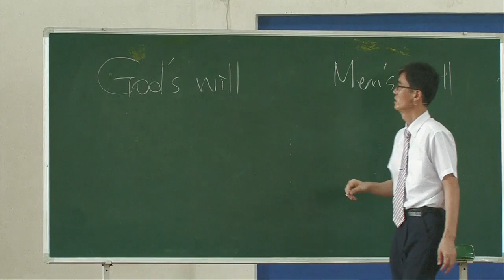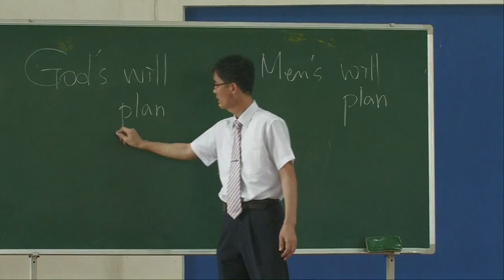Jesus who resurrected Lazarus (Aug 15 2021)